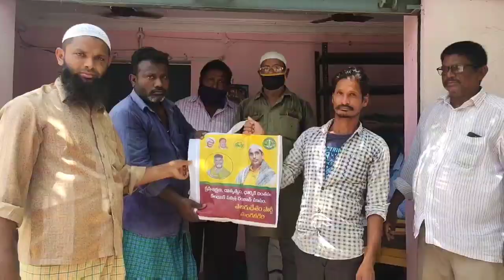మంగళగిరి 26వవార్డులో నారాలోకేష్ గారి రంజాన్ తోఫా పంపిణీ